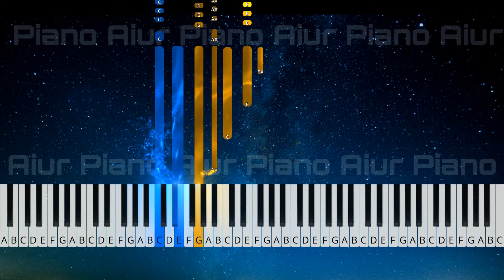The Piano Playin' Chocolate Eater's Blues - Piano Adventures 3B Lesson - Page 46-47 피아노 어드벤처